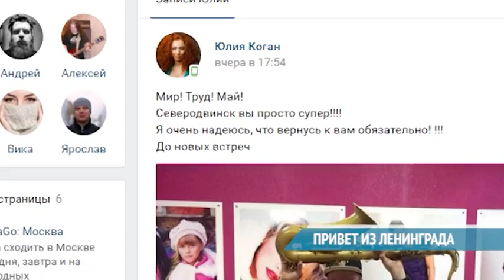ПРИВЕТ ИЗ ЛЕНИНГРАДА